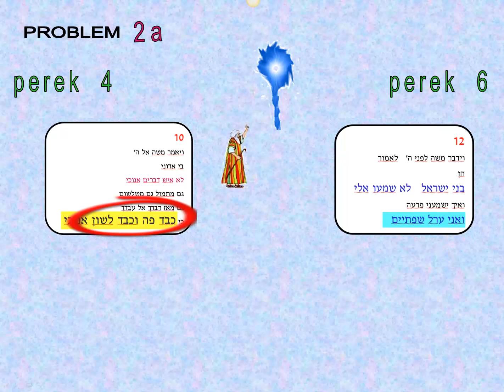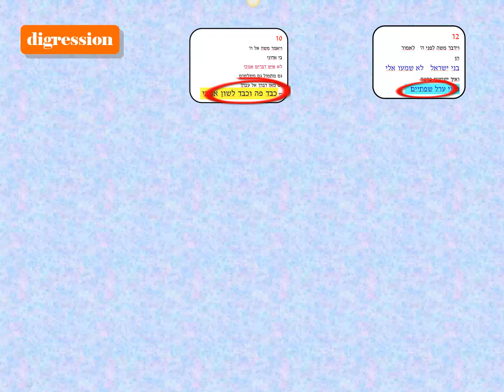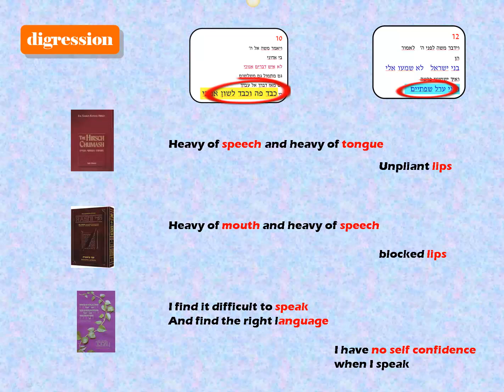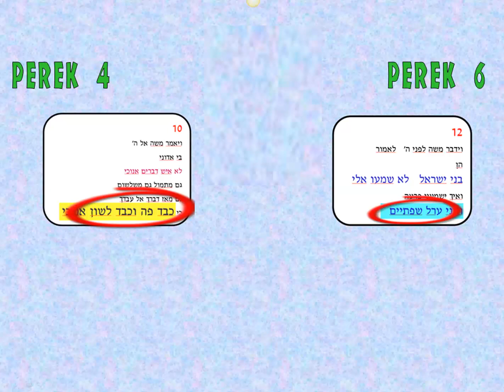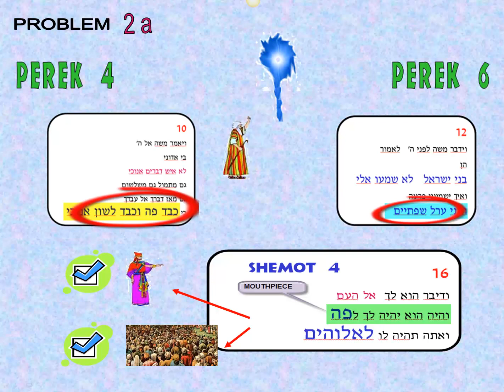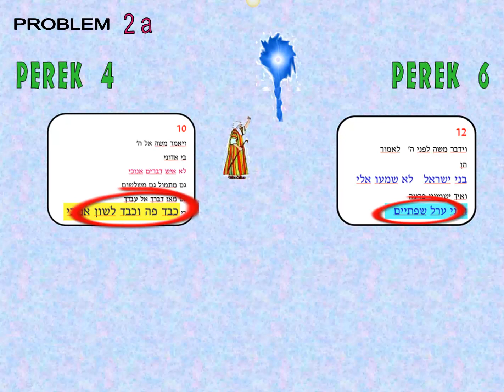05 - Aral shefatayim